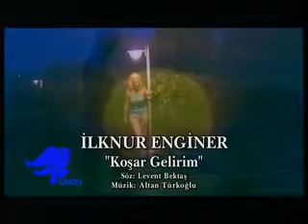İlknur enginer koşar gelirim sana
Bazen iki elin kandada olsa yureğin darda da olsa insan hiç dusunmeden hayati pahasina kendini yola koyar